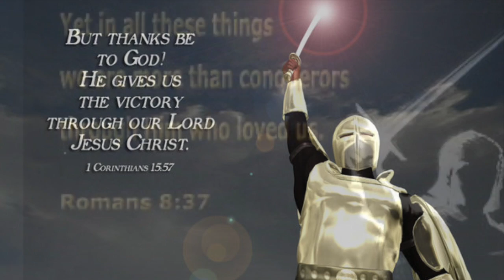Daily Devotional for Men. June 11